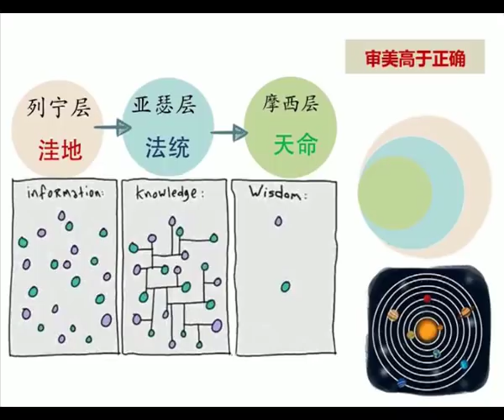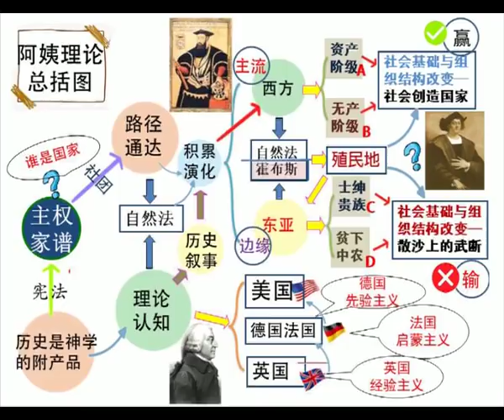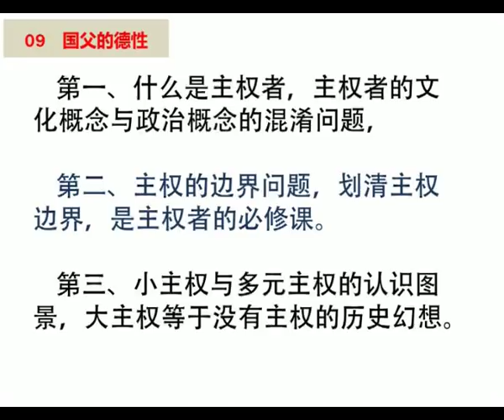阿姨简报第九集-国父的德性-春宫与头颅不能共存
王琳老师在2019年新年第一期节目！希望大家喜欢！顺祝大家新年快乐，万事如意，并请大家关注香港的独立游行！